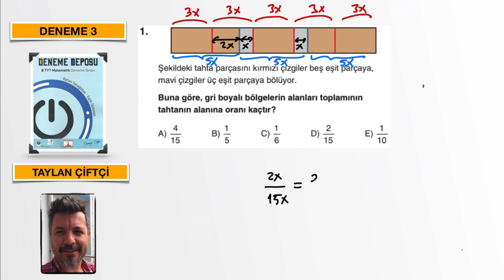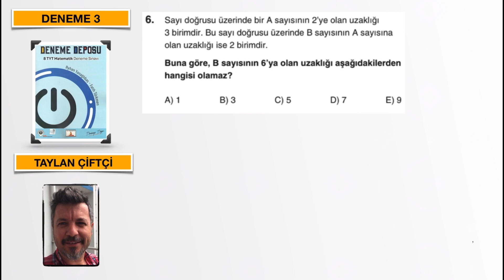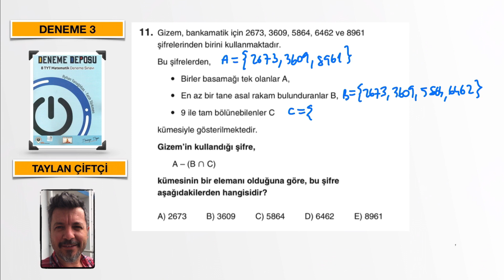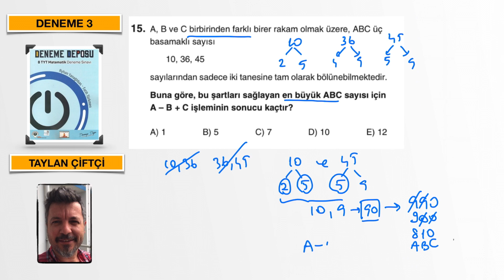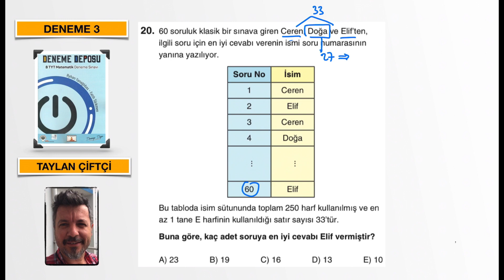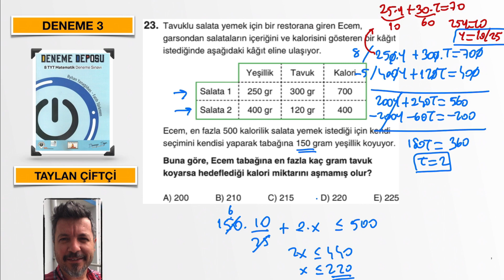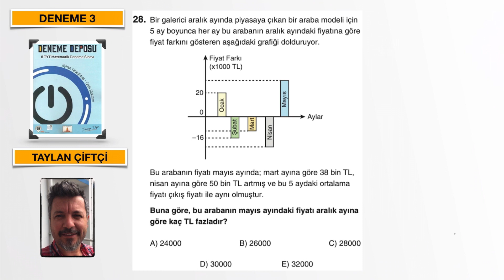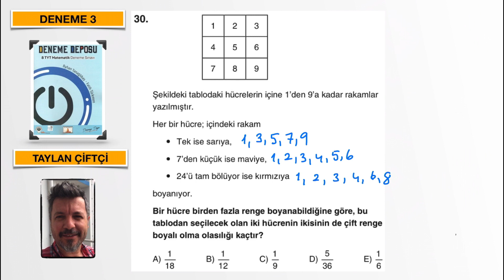DENEME DEPOSU TYT_3